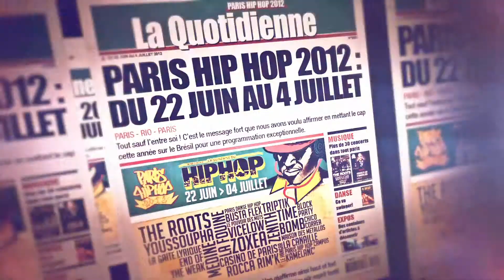EPISODE 11 -- PARIS HIP HOP 2012 -- 01/07/12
Hip Hop Citoyens présente Paris Hip Hop 2012 : La Quinzaine du Hip Hop en Ile-de-France

"La Quotidienne" produit par Générations Développement, France Télévisions et MFP.

Retrouvez dans ce 11e épisode de "La Quotidienne" de Paris Hip Hop 2012, Vicelow pour la Beat Dance Conference à la Gaîté Lyrique, le projet Edifice sur le Canal de l'Ourcq avec le trio "PoDaMa" (Artof Popof, DaCruz et Marko 93), les rappeurs Al, Virus et Swift Guad pour un concert organisé par la MPAA et Hip Hop Citoyens dans le 20 ardt.

PARIS HIP HOP 2012, c'est plus de 40 évènements autour du hip hop durant 15 jours avec plus de 400 artistes français et internationaux dans toute l'Ile-de-France (Zénith de Paris, Casino de Paris, La Gaîté Lyrique, Le Hangar, La Maison des Métallos...). Paris Hip Hop propose, depuis 7 ans, une série d'évènements représentatifs de toutes les expressions artistiques de la culture hip hop (musique, peinture, danse...).

A venir Paris Hip Hop 2013 / 8e édition du 22 juin au 7 juillet